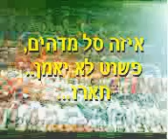Basketball N.B.A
כדורסל , איזה סל!
!What a goal, Basket